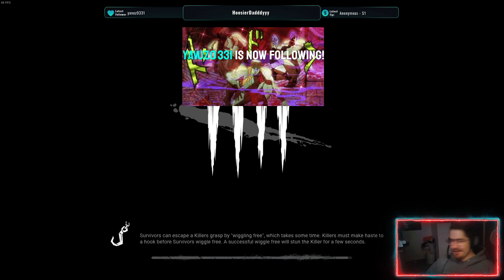It's killin time